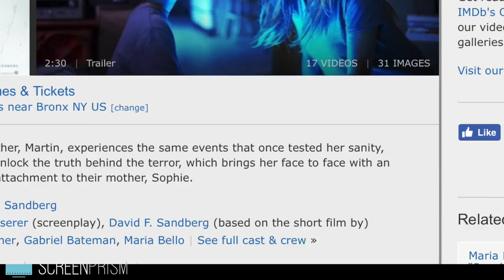Lights Out: How Does it Compare to the Original Short Film?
David Sandberg's "Lights Out" is based on his 2013 short of the same name. A compelling analysis of how Sandberg remakes the short almost shot for shot at the beginning of the feature-length movie.